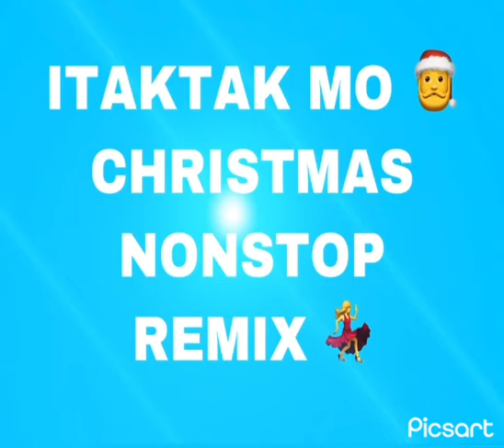ITAKTAK MO 🎅🎅 | CHRISTMAS MUSIC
ITAKTAK MO  🎅🎅  | CHRISTMAS MUSIC |  NONSTOP REMIX | NO CPR

Thank you for staying tune..

This video is made by own editing by using my application of editing Picsart.